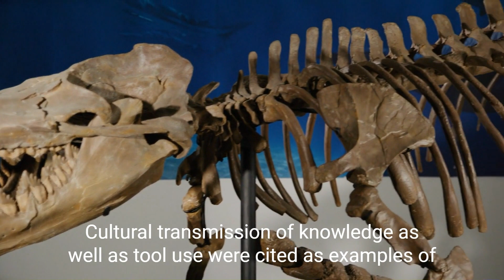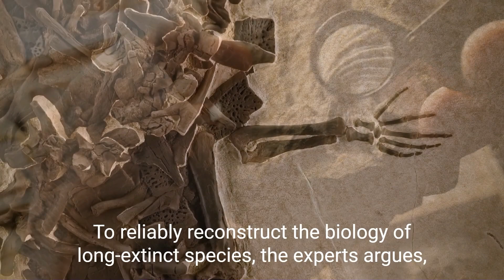T. Rex not as smart as previously claimed!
An international team of palaeontologists, behavioural scientists and neurologists have re-examined brain size and structure in dinosaurs and concluded they behaved more like crocodiles and lizards.
In a study published last year, it was claimed that dinosaurs like T. rex had an exceptionally high number of neurons and were substantially more intelligent than assumed. It was claimed that these high neuron counts could directly inform on intelligence, metabolism and life history, and that T. rex was rather monkey-like in some of its habits. Cultural transmission of knowledge as well as tool use were cited as examples of cognitive traits that it might have possessed.
However the new study, published today in The Anatomical Record, takes a closer look at techniques used to predict both brain size and neuron numbers in dinosaur brains. The team found that previous assumptions about brain size in dinosaurs, and the number of neurons their brains contained, were unreliable.
The research follows decades of analysis in which palaeontologists and biologists have examined dinosaur brain size and anatomy, and used these data to infer behaviour and lifestyle. Information on dinosaur brains comes from mineral infillings of the brain cavity, termed endocasts, as well as the shapes of the cavities themselves.
The team found that their brain size had been overestimated -- especially that of the forebrain -- and thus neuron counts as well. In addition, they show that neuron count estimates are not a reliable guide to intelligence.